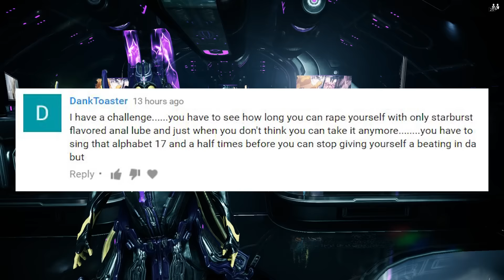Operator Only (Pavlov) | Challenge #2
Leave your challenges down bellow for next week ;)

Warframe IGN - mycatiskyo

Follow For a Dingus in the pingus

Programs I Use To Make This Garbage

-ShadowPlay
-Adobe Prime Pro cc
-Adobe Photoshop cc
-Audacity

~ Join The Feline Pack Today ~